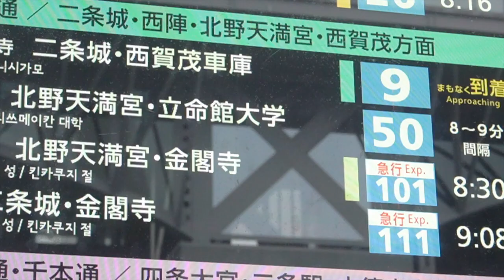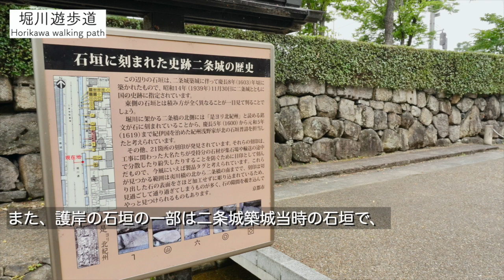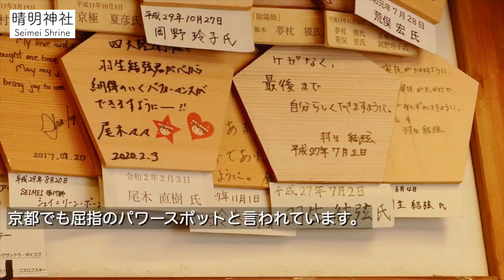一日乗車券で巡る京都市バスの旅 番外編 バス停案内 04 京都駅前烏丸口B1バス停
京都市バスを利用する上でよく聞かれる話として「どのバスに乗れば良いかよくわからない。」という声が多く聞かれます。
確かに乗り慣れないと、違う路線に乗ってしまうということが起こってしまうことも考えられます。
実は私も、取材行動中に一度間違って乗車してしまった事がありました(^^;
本シリーズは、そんな複雑な路線バス網の「どこのバス停から、どのバスに乗れば、どこへ行けるのか？」そんな疑問にお答えするものです。

今回は、新シリーズ「バス停案内」の第４回目。
京都の玄関口「京都駅前 烏丸口」からB1バス停です。
B1バス停に入線する系統は９系統。
それぞれの系統沿線の主な観光地を合わせ位ご紹介していきます

0:00 イントロ　京都市交通局の交通インフラの規模
0:25 B1バス停〜「９系統」経路
0:57 主な観光地
1:17 観光地概略 七条堀川
1:38 観光地概略 二条城前
2:20 観光地概略 二条城前〜一条戻橋・清明神社
3:53 観光地概略 堀川今出川
4:43 観光地概略 堀川今出川〜堀川鞍馬口
6:14 観光地概略 上賀茂御薗橋
7:07 観光地概略 神光院前
7:42 エンディング

次回更新　10月6日木曜日　18時　京都絵馬コレクション　第32回　豊国神社